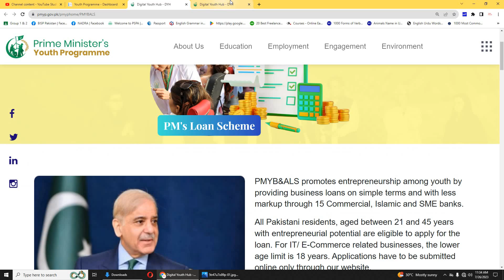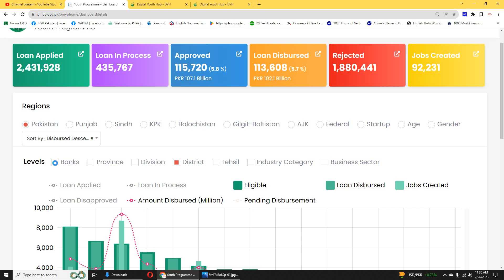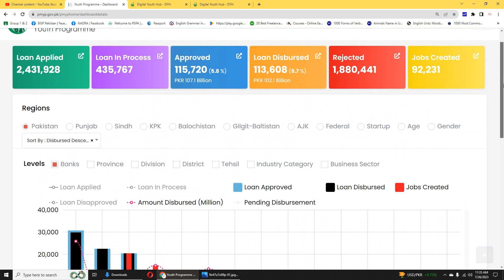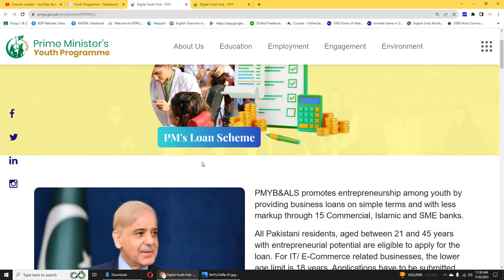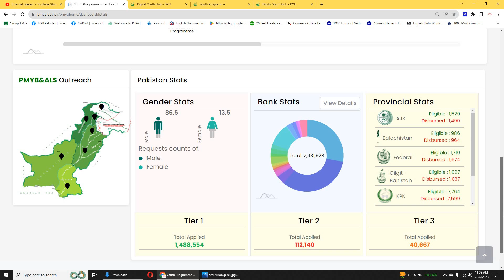Check status of your loan application | Prime minister youth loan scheme 2023 latest updates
PM Youth Portal tracks your application and views statics | How many people apply and how much the application in-process
  _   Our  Website   __